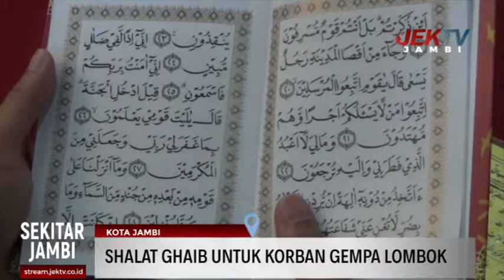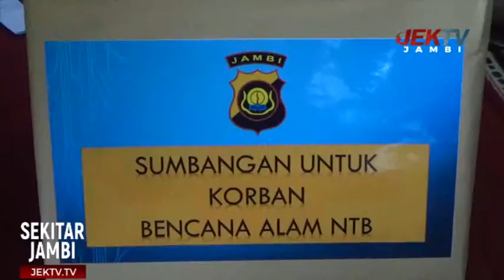SHALAT GHAIB UNTUK KORBAN GEMPA LOMBOK